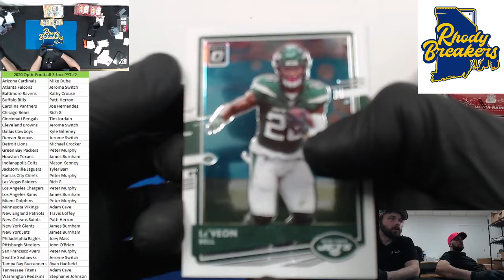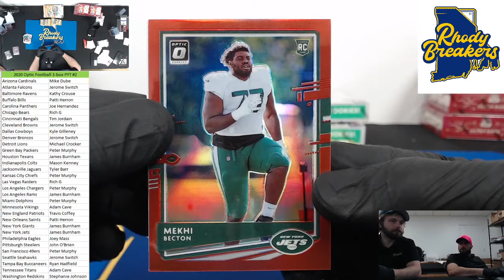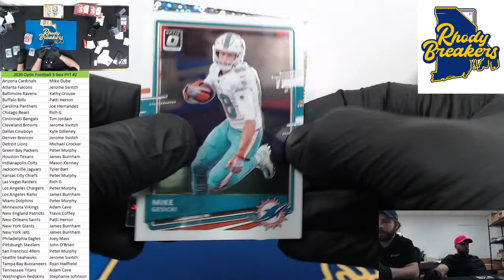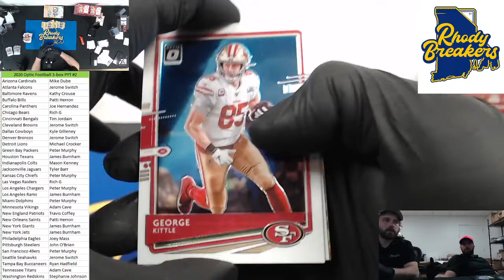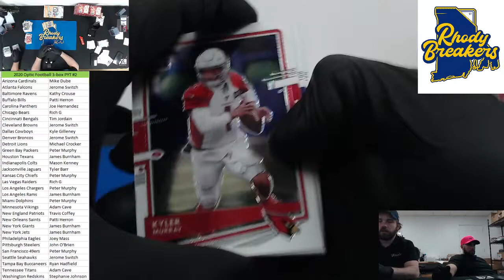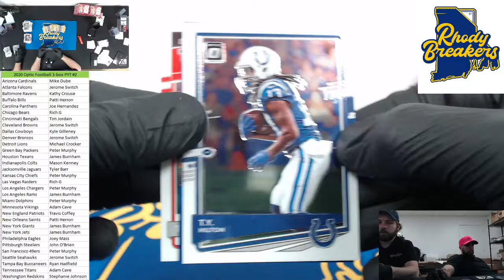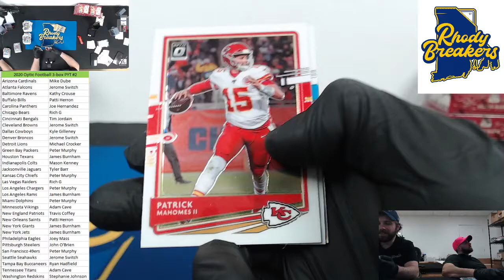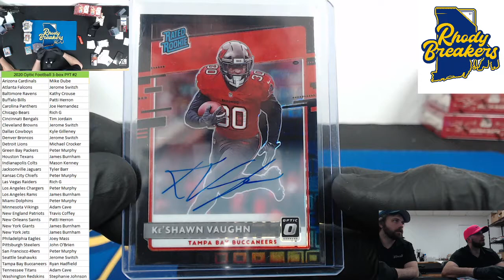2020 Optic Football 3 box PYT #2